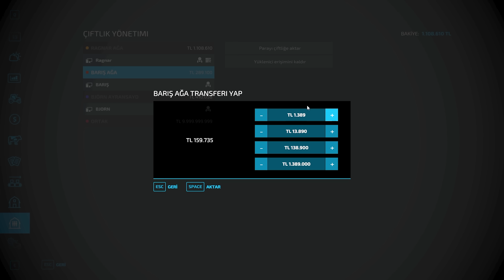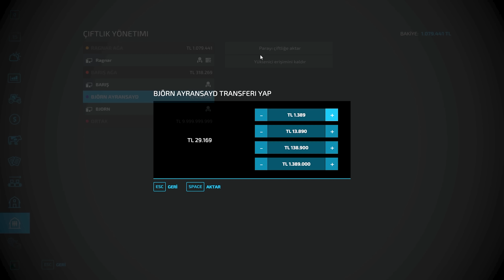Cumhuriyetimiz 100 Yaşında! 29 Ekim Cumhuriyet Bayramımız Kutlu Olsun - ÇİFTLİK KÂR ÜSTÜNE KÂR YAPTI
Herkese merhaba. Bizler Barış (31) ve Abdullah (29) kardeşler olarak oyun oynamayı 'genelde simulasyon oyunları' çok seviyoruz. Tek gelir kaynagımız yayın ve youtube. Hobi olarak başladığımız bu yolda artık hedeflerimizle ilerlemeye başladık. Kısa sürede Farming Simulator'de partnerlik alarak zirveye yerleştik. Gerek modlar gerekse video ve canlı yayınlarla siz takipçilerimiz için en kaliteli içerikleri sunmayı kendimize hedef olarak belirledik.

farming simulator,
farming simulator best mods,
farming simulator construction,
farming simulator cattle ranch,
farming simulator excavator,
fs22,
fs 22 mod,
fs 22 türkçe yapma,
fs22 roleplay,
fs22 harita modu nasıl kurulur,
fs22 asfalt,
fs 22 apk,
fs22 big maps,
brzozówka fs22,
fs 22 crack multiplayer,
fs 22 crack,
fs 22 crack nasıl indirilir,
calmsden farm fs22,
cow farm fs22,
fs22 çim ekimi